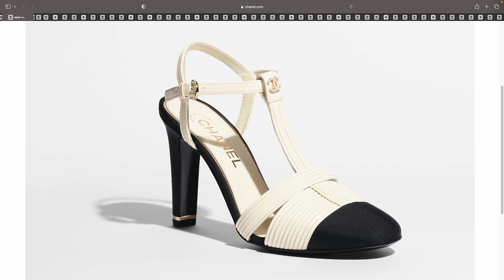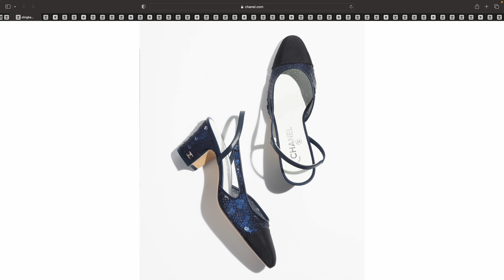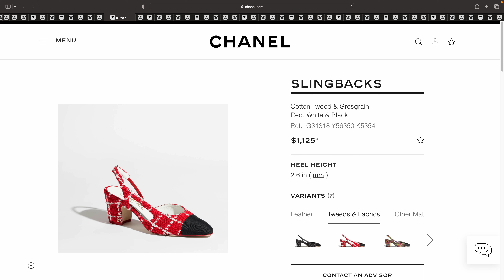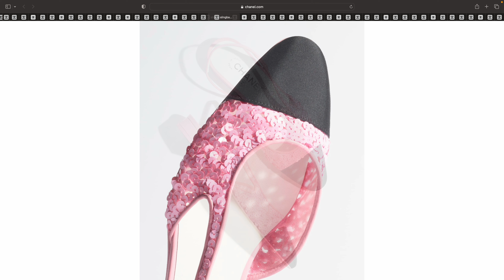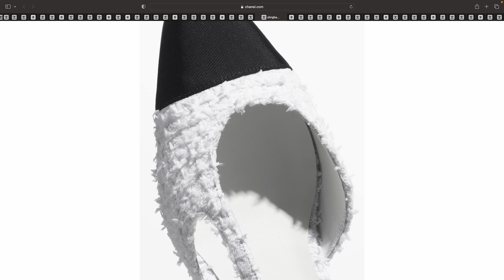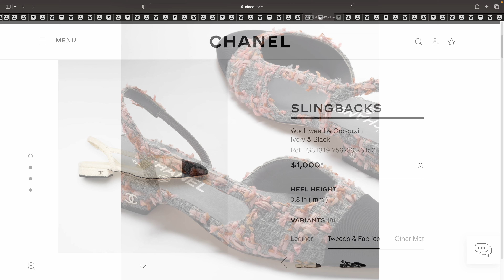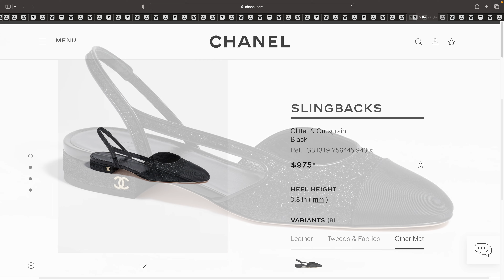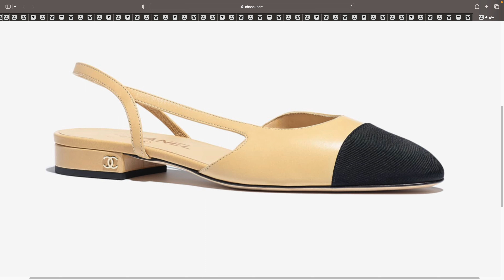CHANEL CRUISE COLLECTION 2022/23 ❤️ CHANEL PUMPS & SLINGBACKS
Hi 😃 Let's check out the Chanel Cruise Collection 2022/23 ❤️ Chanel Pumps & Slingbacks